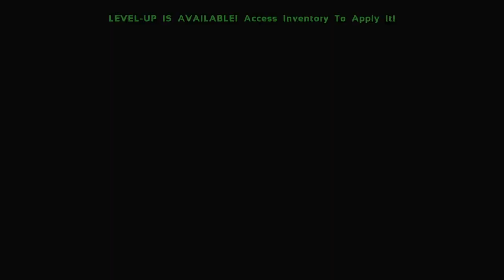Ark survival evolved ep 1